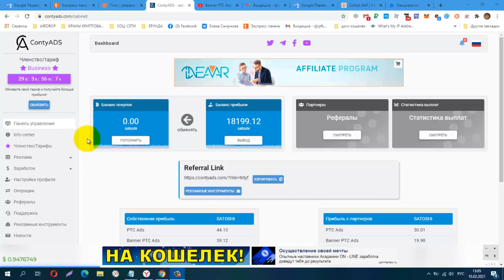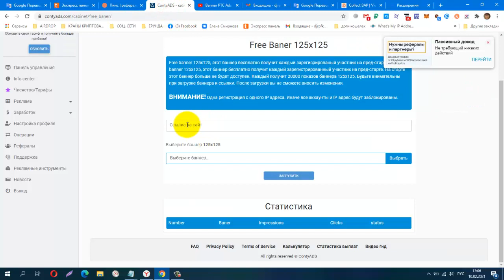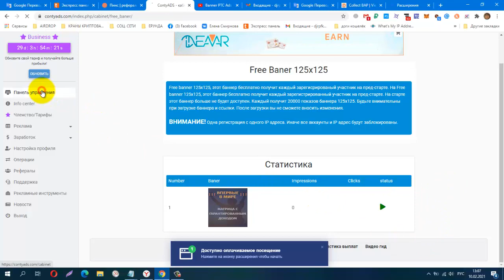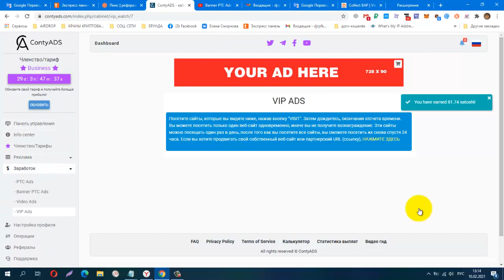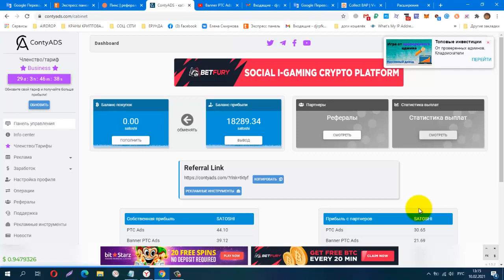ContyADS​ Ставим бонусный банер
ContyADS​ Ставим бонусный банер 125*125
можно работать без вложений!
КОШЕЛЁК payeer.
Perfect Money (Перфект Мани).
обменник Magnetic Exchange
регистр.
постепенно будут добавляться новые краны.
Мои дополнительные ютуб каналы
скайп ejleha75
payeer P34908762
BTC 1G7QLPFMH5nGZxk4jEWpeT3PptyuSgtp9u
LTC MF4XjNqBaJbgu6meZhXBkUgpWQTC4vM66x
DOGE DRc7rFJkg91FVVcJJwGF1CBLWbuWHBhWZR
ETH 0xb2AFdf4dCB21206578D001D29445E3fC8FefA45e